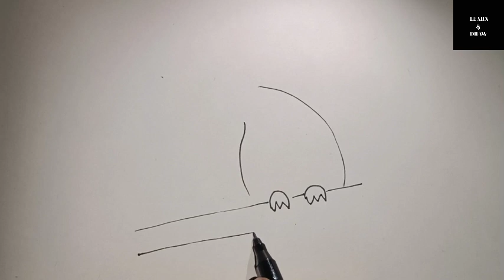How To Make Toucan Bird||How to draw toucan bird ||Suresh art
Hello,
Kids this is 'Learn And Draw' chainal .
Here, we learn and draw kid cartoon and drawing art .this chainal is provide that's all use full content to make us fun and learnable drawing art.
Let's learn and draw sketch ,
I love drawing and painting.
Art and Draw
art and learn videos
drawing and art fire
drawing and art easy
drawing art easy cartoon
Draw so cut
drawing and painting for kids
drawing and painting for kids. video
abcd for kids video
एबीसीडी फॉर किड्स
एबीसीडी सॉन्ग फॉर किड्स
123 kids learning
123 kids cartoon
one two three kids learning